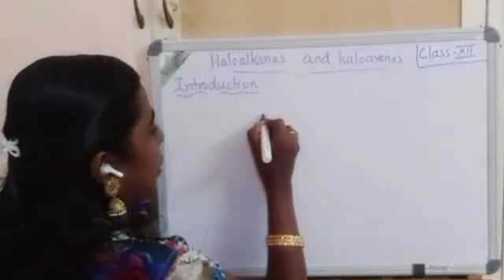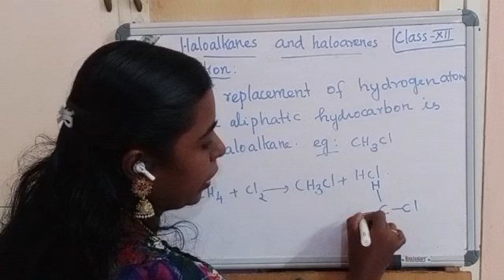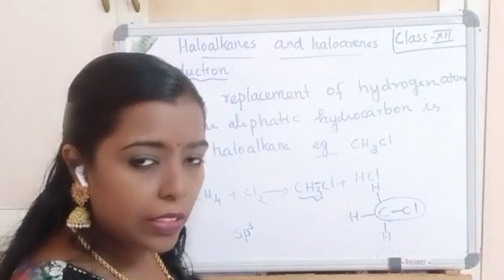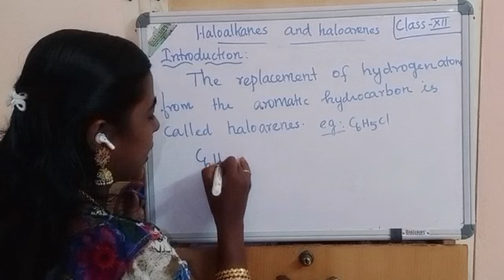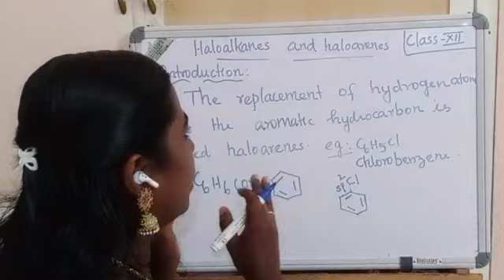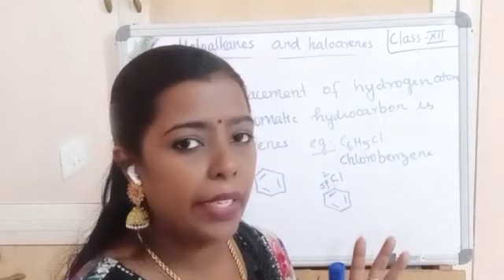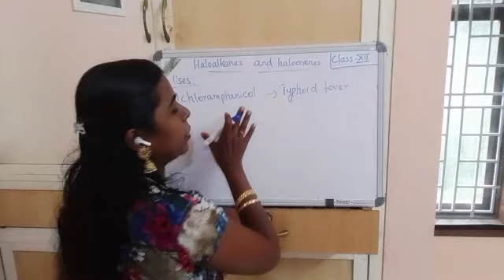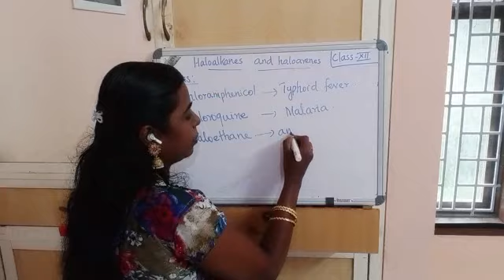class 12 organic chemistry Haloalkane and haloarenes part 5